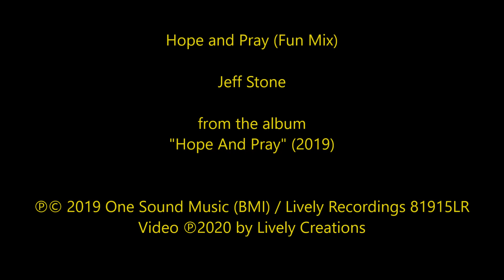Hope and Pray (Fun Mix) - Jeff Stone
From the expanded re-release album "Hope And pray"(2019)

This bonus track not included on the original "Hope And Pray" album release